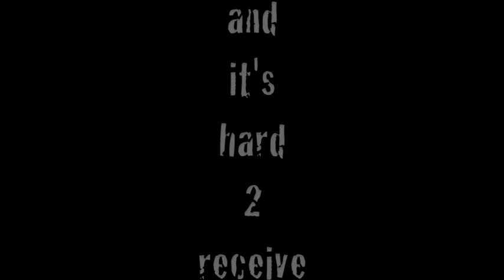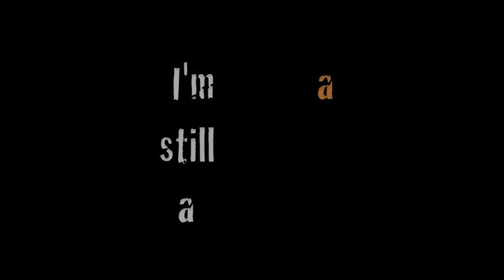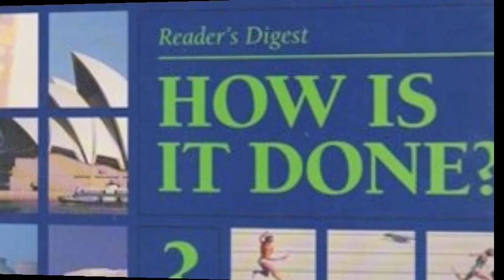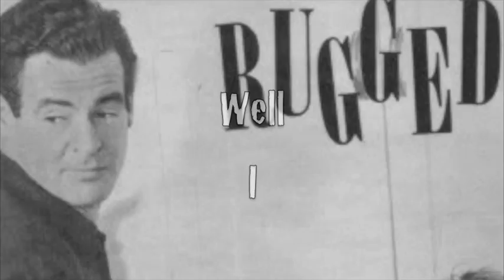David Speed - Wonder of Wonders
This is another recording from my last home studio hurrah, circa 1991, with all the background vocals added a few weeks ago.  As 4 the eye candy, Judy Garland & Gene Kelly get significant face time here (from "For Me and My Gal" & "The Pirate"), as does one of my mom's favorites (& mine), Robert Ryan (primarily from "The Set-Up"), and as, 4 that matter, do I, in some freshly minted pics.